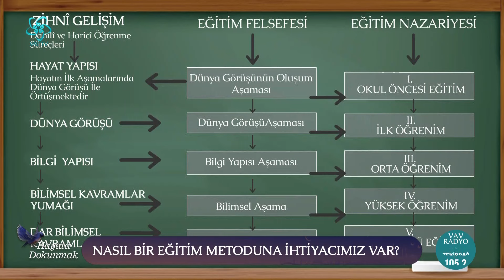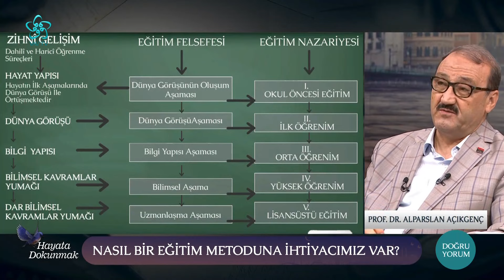Nasıl Bir Eğitim Metoduna İhtiyacımız Var? | Prof. Dr. Alparslan Açıkgenç Vav TV